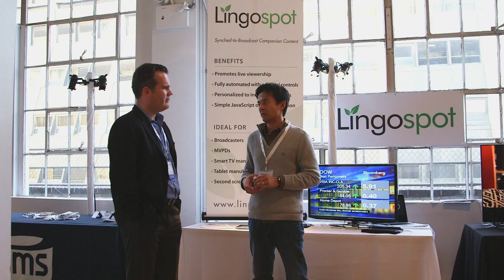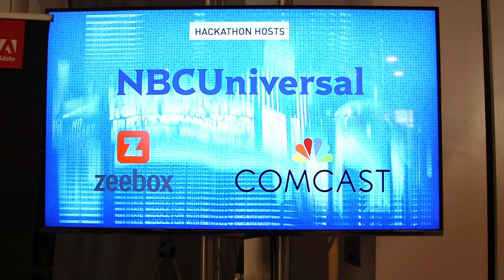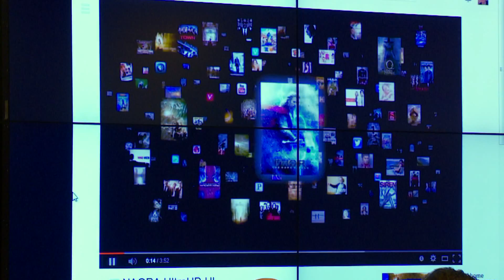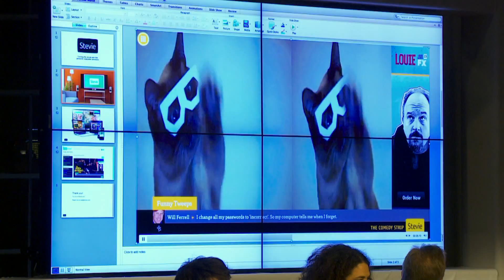TVOT NYC 2013 - Highlights Reel